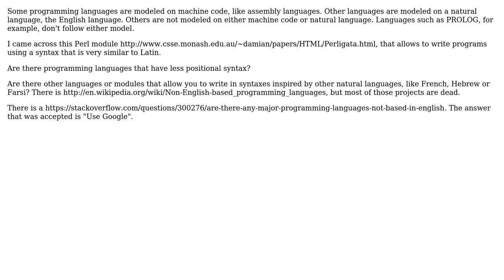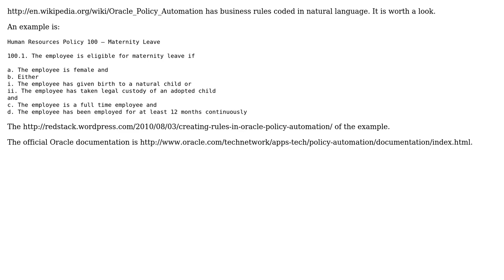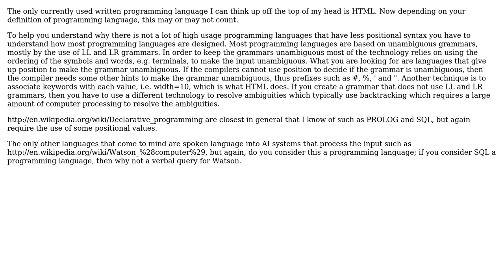Programming languages, positional languages and natural languages (2 Solutions!!)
Programming languages, positional languages and natural languages

With thanks & praise to God, and with thanks to the many people who have made this project possible! | Content (except music & images) licensed under CC BY-SA | Music | Images & others | With thanks to user Vitaly Olegovitch user Paul Fowler user Guy Coder and the Stack Exchange Network Trademarks are property of their respective owners. You are responsible for your own actions.